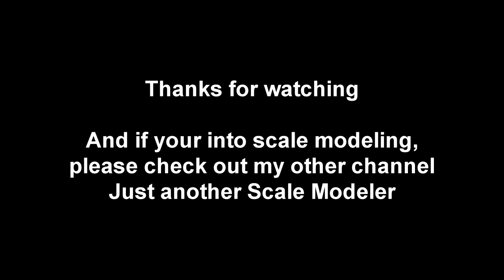Vlog: Scale model hack!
Vlog Scale model hack and slasher!